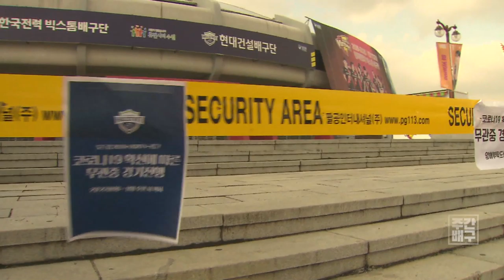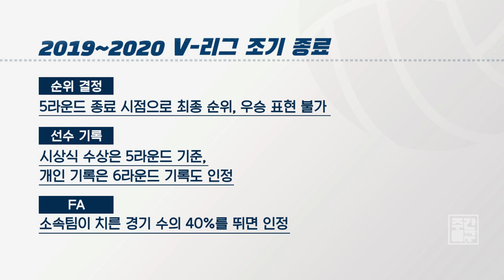[SBS SPORTS] 주간배구_이슈스파이크